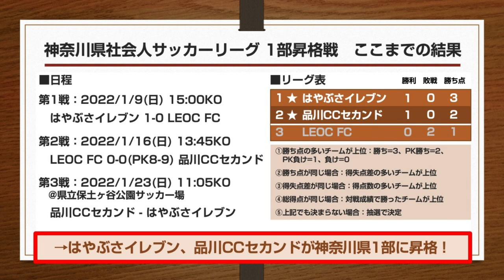神奈川県社会人リーグ１部昇格戦品川CCセカンド vs はやぶさイレブン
神奈川県社会人サッカーリーグ1部昇格戦
「Road to ONE」

神奈川県社会人1部リーグを目指す戦い・第3ラウンド。すでに1部昇格を決めた両チーム。この戦いに見出した意義はなにか。2部の総合優勝か、または1部での戦いを見据えたものか。指揮官、選手が抱く様々な思いが交錯するこの一戦。最後まで目が離せません。クライマックスは終盤に訪れる！そして、当メディアにだけ語ってくれた「重大発表」の真相とは？
品川CCセカンドとはやぶさイレブンの熱い戦いをお届けします。

品川CCセカンド（品川CC）